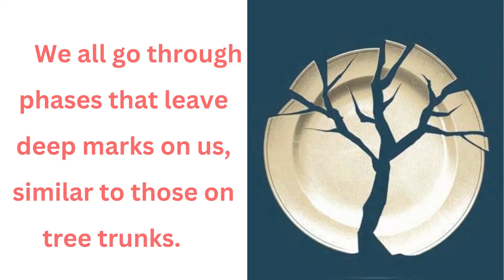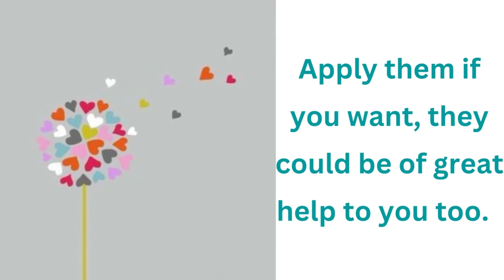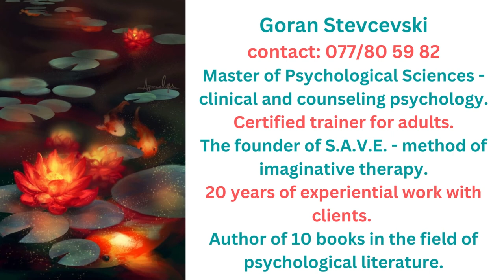GESTALT CENTER (IN ENGLISH) – KUMANOVO – MACEDONIA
ASK FOR OUR HELP. By taking steps, you can help yourself and thereby help others in this beautiful, intricate dance of life.